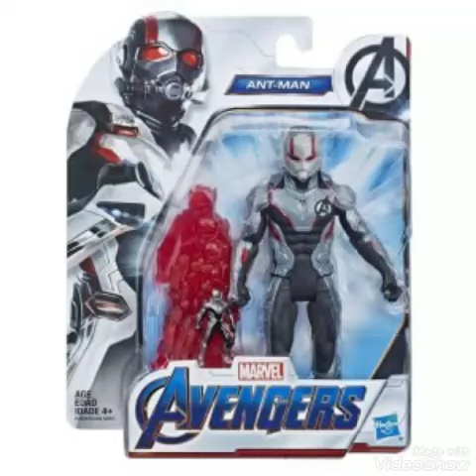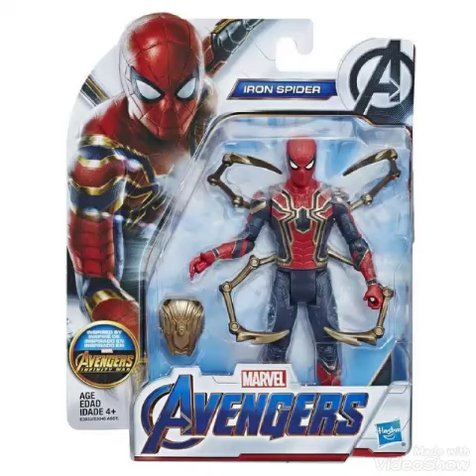The avengers endgame 6 inch action figures series 2